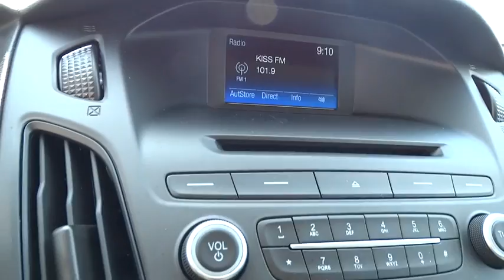2016 Ford Focus Wilson, Rocky Mount, Goldsboro, Tarboro, Greenville, NC FC61682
2016 Ford Focus

4170 Raleigh Road Parkway West